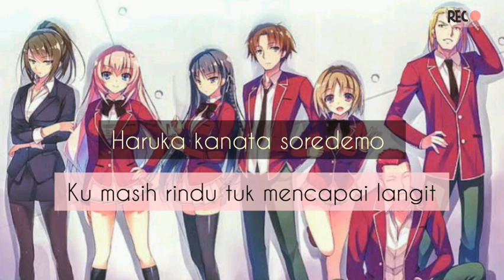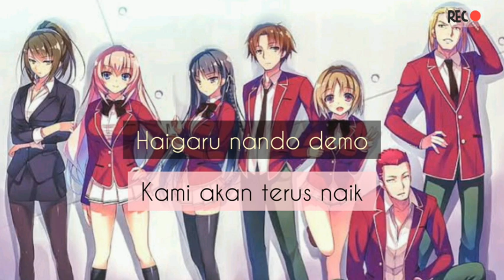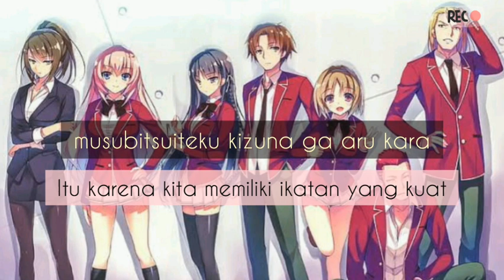Op/ opening classroom of the elite [[caste room]]- ZAQ | lirik & terjemahan Indonesia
Yang mau request silahkan komentar dibawah ini